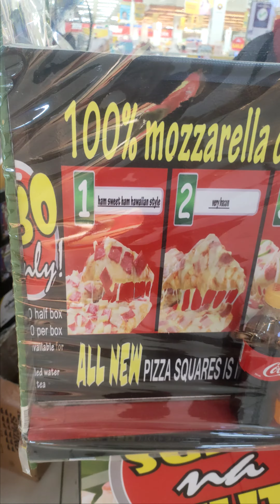3 Dollars pizza (8 slices)